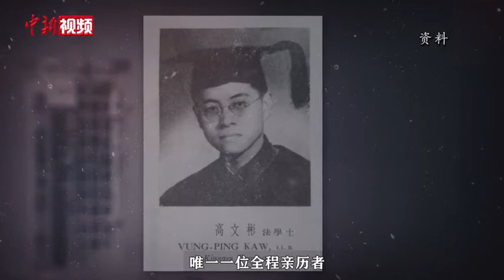最后一位全程亲历东京审判者高文彬去世 曾揪出“百人斩”元凶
9月7日，全球最后一位全程参与东京审判的亲历者、上海海事大学教授高文彬于9月7日凌晨3时10分在上海市第一人民医院因病逝世，享年99岁。在审判期间，时任中国检察官秘书的#高文彬曾揪出百人斩元凶#发现“百人斩杀人竞赛”的证据。